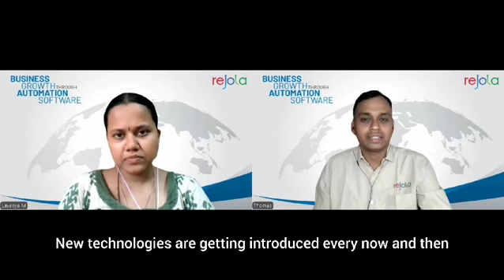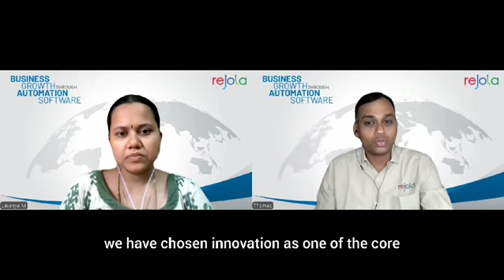How do you stay informed about industry-specific needs and trends?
In this video, we explore practical strategies and tools that can help you stay ahead of the curve, ensuring your business remains competitive in today's fast-paced environment.

📈 How do you stay informed? Let's share our experiences and tips!